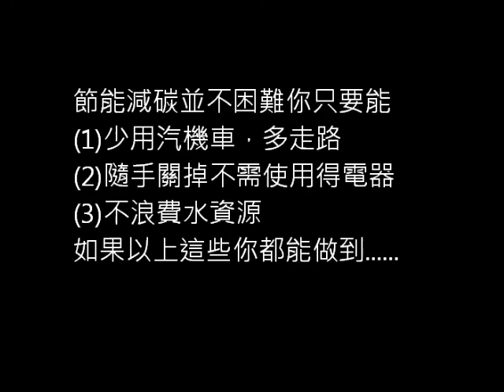節能減碳小組影片